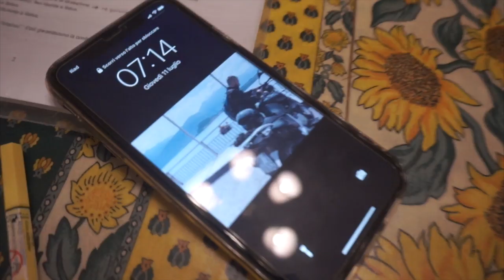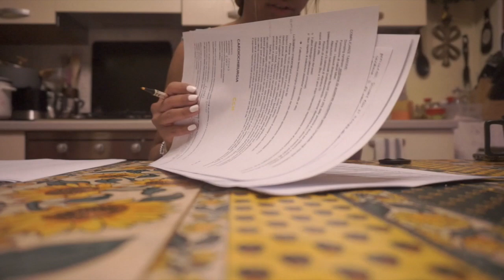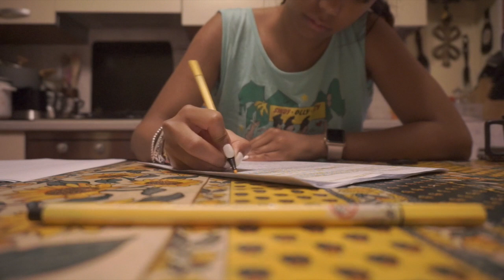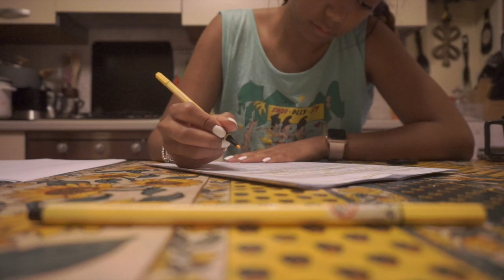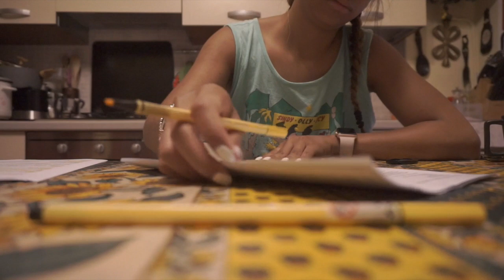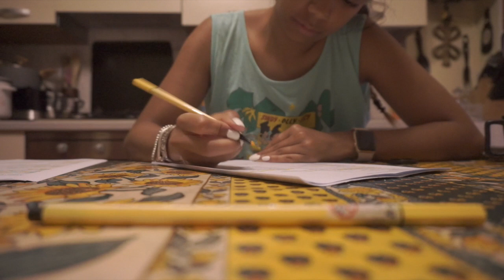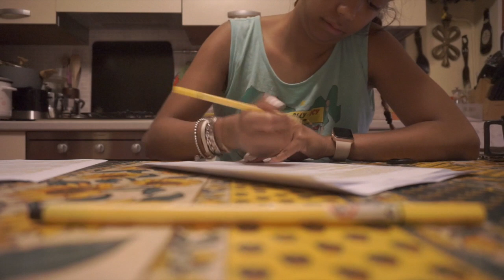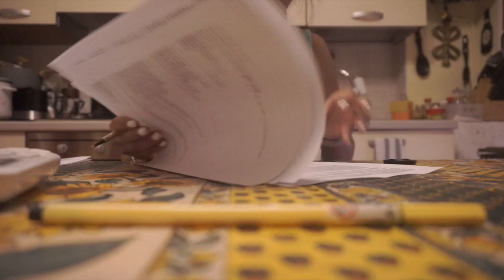💉Study with me #9: study vlog and what I eat (with music)📚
♡ALOHA EVERYONE!♡
Teniamoci compagnia con lo studio...

XOXO
Carol Ann

(Q&A):
WHO I AM ♡:
♡Name: Carol Ann (Cherol Smile)
♡Date of Birth: June 9, 1992
♡Profession: Nursing Student
♡Home Town: Milan, Italy
♡Nationality: Filipina/Italian